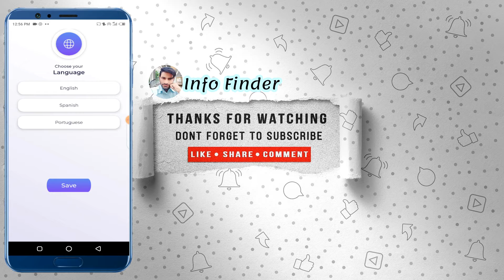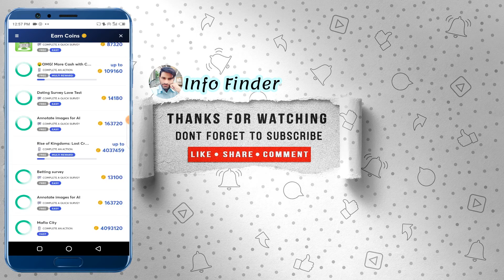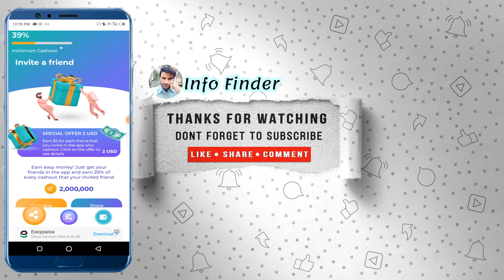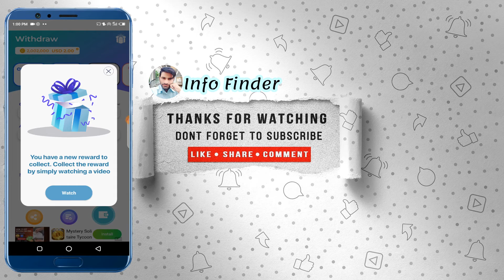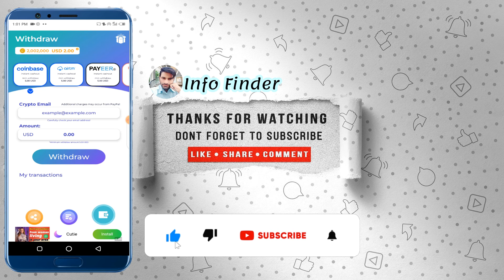Best Earn Money App in Pakistan 2022 | New Earn Money App Free $2 Sign up Bonus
Hello Everyone in this Video i will teach you guys that how you can earn money just by completing offers and referring your friends do just few minutes work daily and get good pocket money out of it.

👇App to get Free $2 Sign up Bonus